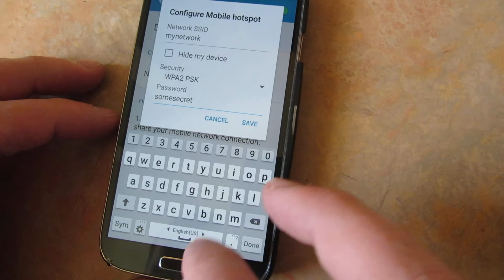Samsung Galaxy Phone - How to create HotSpot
How to turn your smartphone into a Wi-Fi hotspot

Simple example that shows how to share internet connection of your phone with other devices (laptop, tv, etc)